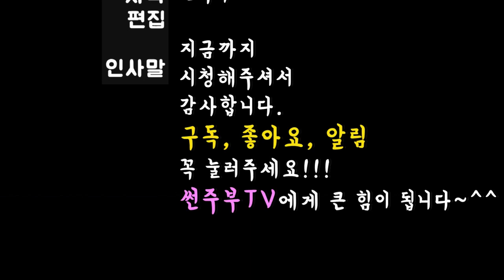[ 썬주부TV ] 개싸움 실제상황!!! 서열정리 서열싸움 시작, 내구역이야!!!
[ 썬주부TV ] 개싸움 서열정리 서열싸움 내구역이야!!
사랑이가 혼자 살고있는 집에 2마리의 개가 나타났다.
으릉!
여긴 내구역이다.
서열정리 시작.
개싸움 시전.

처참한 아침대란 일촉즉발 개싸움의 결과는..!

1영상 꼭 봐주세요~~~^^*
감사합니다.

ㅡㅡㅡㅡㅡㅡㅡㅡㅡㅡㅡㅡㅡㅡㅡㅡㅡㅡㅡㅡㅡㅡㅡㅡㅡㅡㅡㅡㅡ

썬주부TV
1. 포메라니안 먹방, 애견간식 리뷰, 포메라니안 ASMR, 애견먹방, 멍멍이먹방, 김사랑먹방.
2. 썬주부 리빙,음식등등  집에서 사용하는 모든 것 관련 리뷰 및 언박싱.